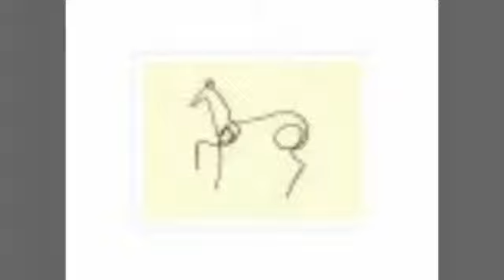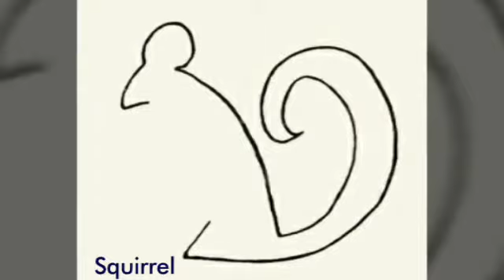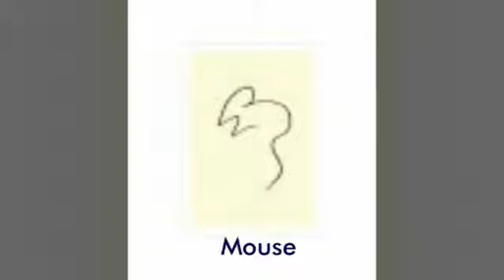The sketches name of Paballo Picasso(পাবলো পিকাসোর স্কেচের নাম)